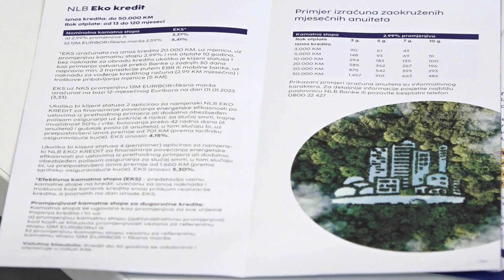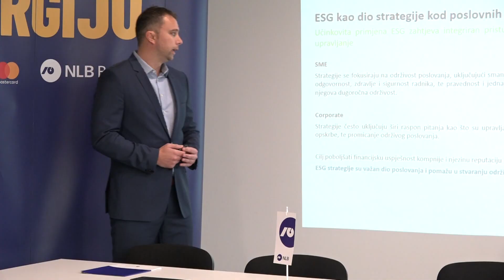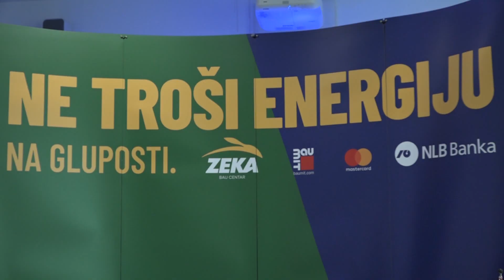“Ne troši energiju na gluposti” – NLB banka predstavila svoju kampanju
NLB banka, zajedno sa svojim partnerima kompanija Zeka Komerc d.o.o. i Baumit d.o.o predstavila je kampanju pod nazivom ”Ne troši energiju na gluposti”, uz podršku kompanije Mastercard.
Na putu intenzivnog integrisanja ekoloških standarda kroz svoje poslovanje, cilj NLB Banke je kroz finansiranje ubrzati tranziciju Bosne i Hercegovine u nisko-ugljeničnu ekonomiju.
Zbog toga, je NLB Banka Sarajevo, sa partnerima pokrenula kampanju pogodnosti za finansiranje povećanja energetske efikasnosti uz NLB Eko kredit i NLB Mastercard kreditne kartice.